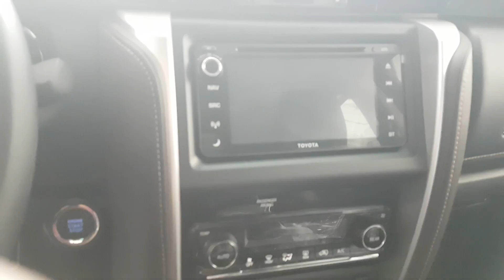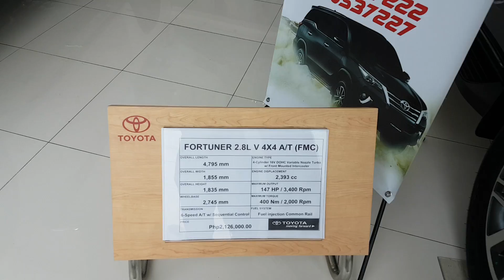Toyota Fortuner 2016 Manila